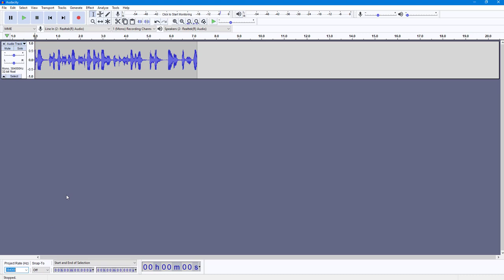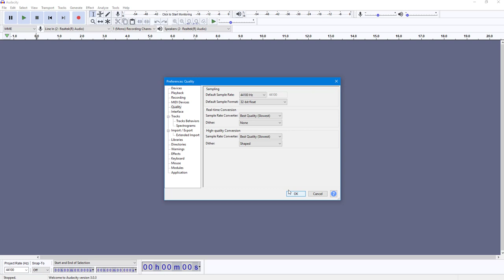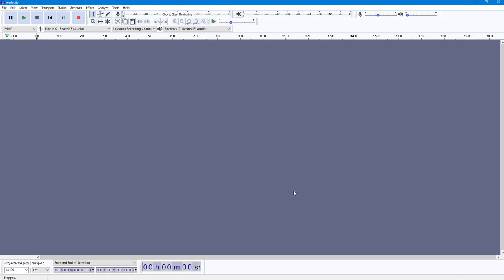Audacity Tutorial - Lesson 11 - Changing Sample Rate for Project and Default Quality Settings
In this tutorial, we will be discussing about Changing Sample Rate for Project and Default Quality Settings in Audacity

Learn the basics of using Audacity including how to record, edit, add effects and export audio files in different formats.

This lesson has been made using Audacity 3.0.3 but is application for newer and older versions of the application as well.

If you like this video, here's our entire playlist of Google Chrome tutorials: